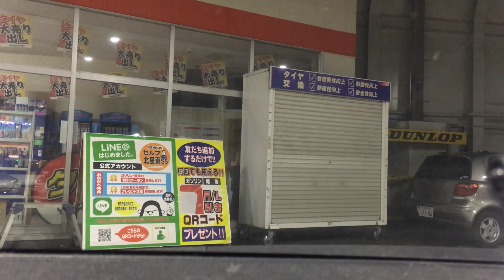奥多摩ドライブ ENEOSセルフ北里東 ®※SSから1 2023/12/09